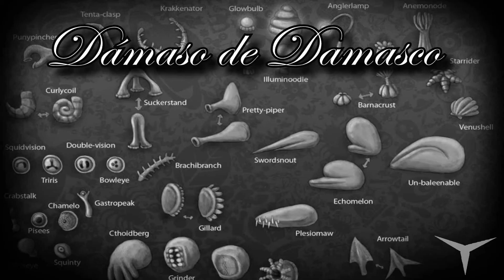04.Un nuevo nacimiento (Spore) // Gameplay Español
CANAL SECUNDARIO (Juegos de mesa)